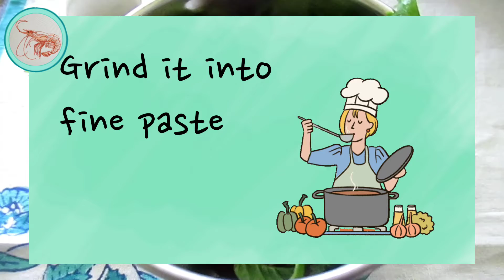IDLI DHOKLA | IDLI CUM DHOKLA BANAYE SIRF 2 INGREDIENTS ME